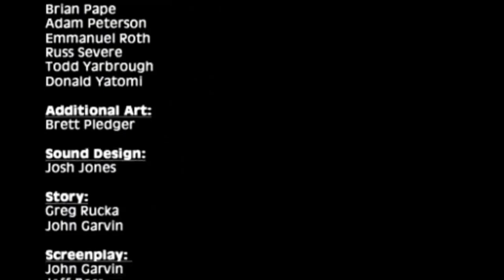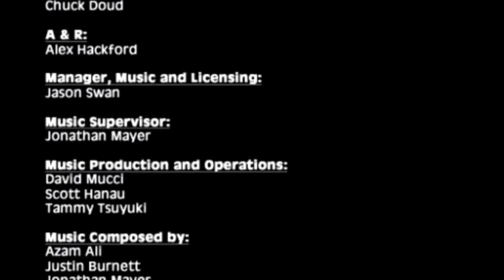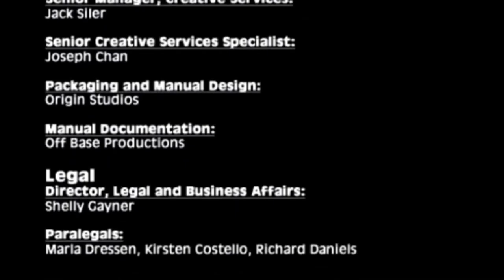Syphon Filter: Logan's Shadow All Cutscenes (Full Game Movie) 60 Fps PSP HD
Publisher: Sony Interactive Entertainment

Series: Syphon Filter

Modes: Single-player video game, Multiplayer video game
Platforms: PlayStation 2, PlayStation Portable

Syphon Filter: Logan's Shadow is a third-person shooter stealth video game developed by Bend Studio and published by Sony Computer Entertainment for the PlayStation Portable and PlayStation 2.